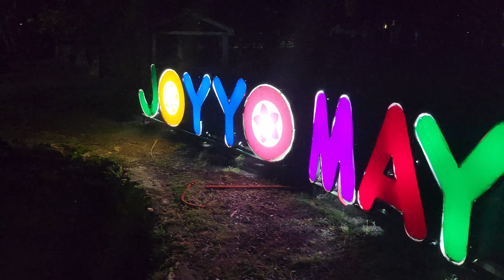Así luce el Parque Joyyo Mayu de Tuxtla Gutiérrez | Octubre de 2023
Asi adornaron este parque de Tuxtla Gutiérrez